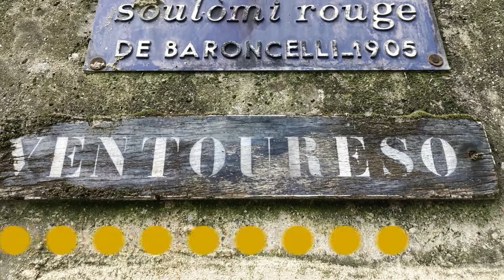Teaser Metamorphoses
Installation poétique proposée par L'Antrelieux sur la cité de Ventoureso à Avignon.
Le 26 octobre 2022 à 17h à la Maison des Projets - 8 Rue Paul Pamard, 84000 Avignon (Quartier de la Rocade).
Équipe artistique : Anne Vuagnoux - Karel Pairemaure - Yann Magnan - Fred Madœuf - Martine Lafon - Claire Thiriet - Sophie Braganti